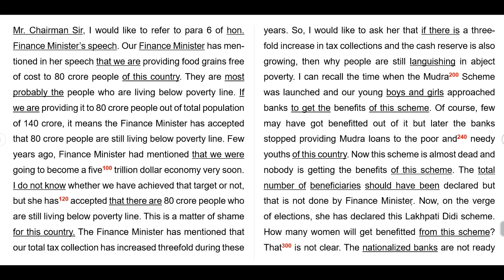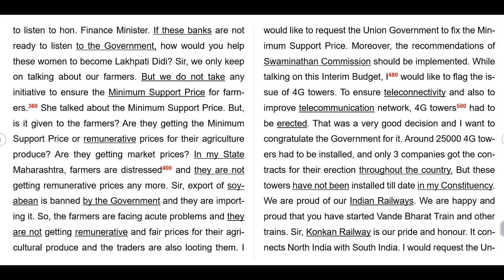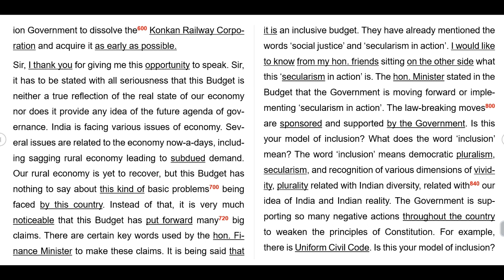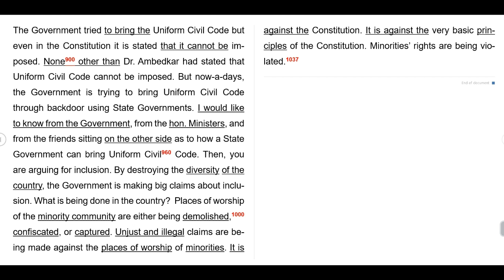ENGLISH SHORTHAND DICTATION - 383 @ 100 WPM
FOR COMPLETE DICTATION PASSAGE ALONG WITH IMPORTANT OUTLINES, PLEASE CLICK THE LINK GIVEN BELOW.